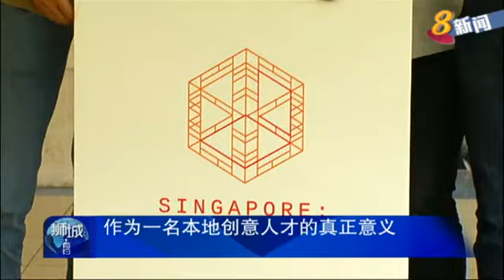新加坡旅游局配合建国活动 展示本地创意作�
配合我国庆祝建国50周年，新加坡旅游局将带领本地多名新进创作艺术家，到世界多座城市巡回展示近20件作品。